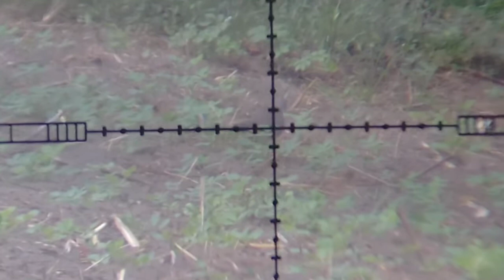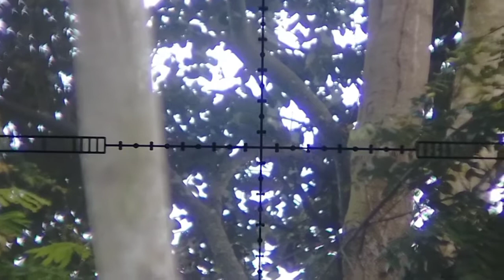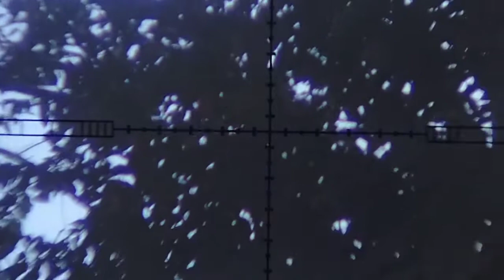berburu burung empret versi clasic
tes mimis yang baru datang. mimis kalengah harga murah meriah lur#berburu